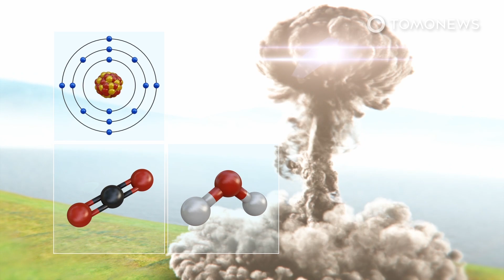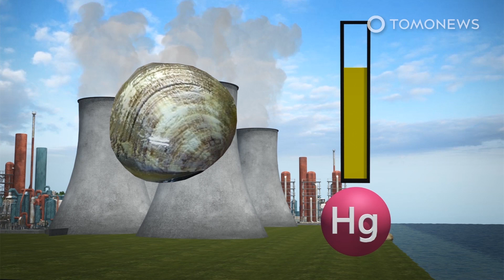Asteroid That Killed Dinosaurs Struck at ‘Deadliest Possible’ Angle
London — Scientists have determined the angle of impact for the asteroid that contributed to the dinosaurs’ extinction 66 million years ago, according to a study in Nature Communications.